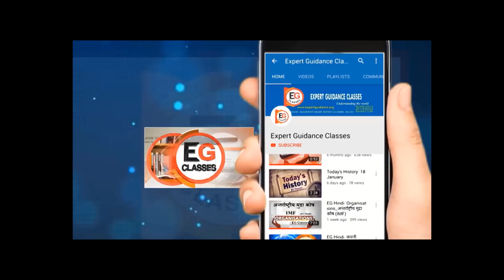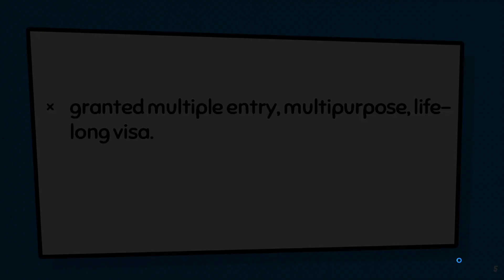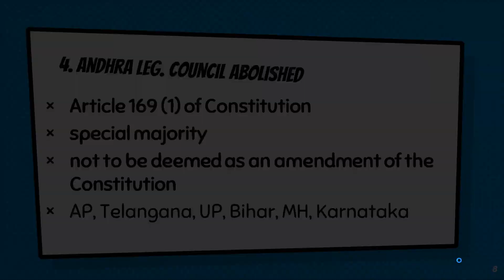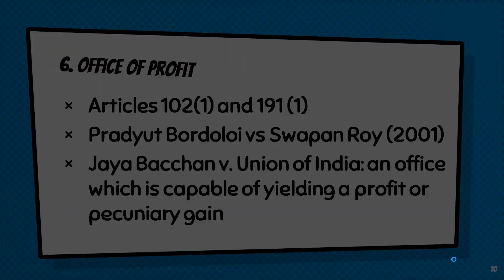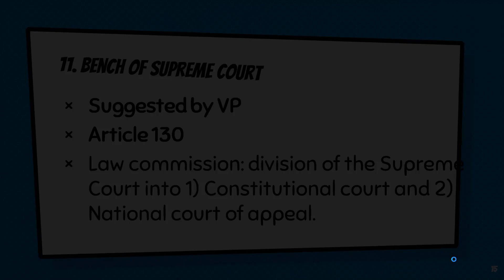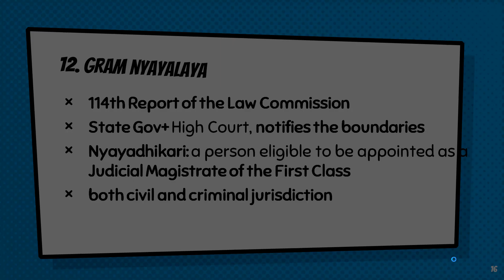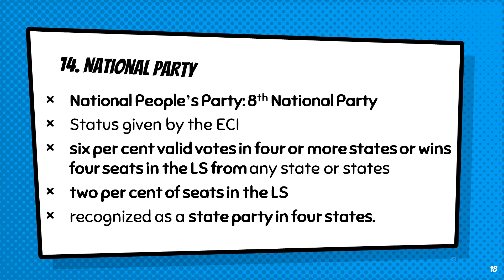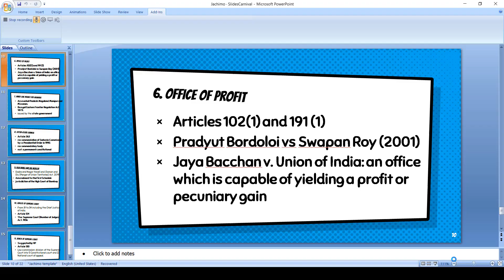UPSC Prelims Yearly Current Affairs || Part 4 || Polity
EG Classes
India's First IAS (UPSC) institute with Portability facility. We provide you written agreement of returning your fees within 4 months, as per this if you find any institute better than us, you can take back your fees and take admission in that institute.

EG Classes Head Office- B7/8, Bhandari House, Mukherjee Nagar, Behind UCO Bank, Delhi-110009

Our Center- Mukherjee Nagar (Delhi), Dwarka (Delhi)

Our Test Center- Mukherjee Nagar (Delhi), Dwarka (Delhi)